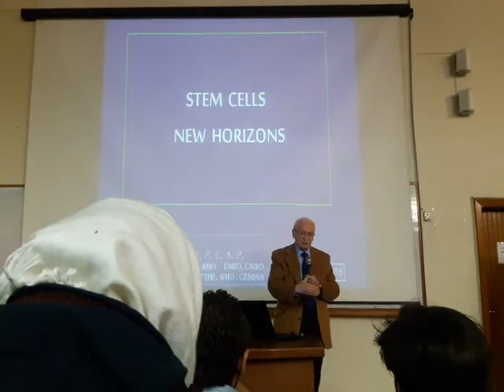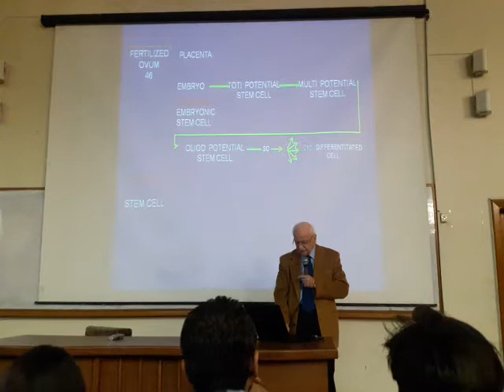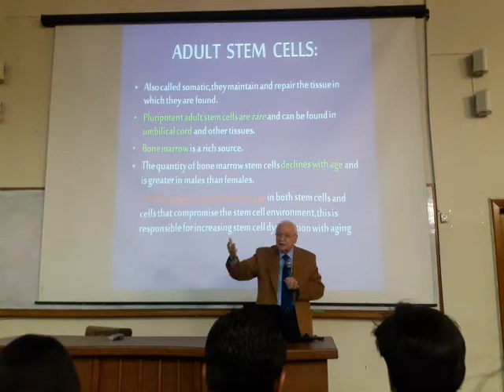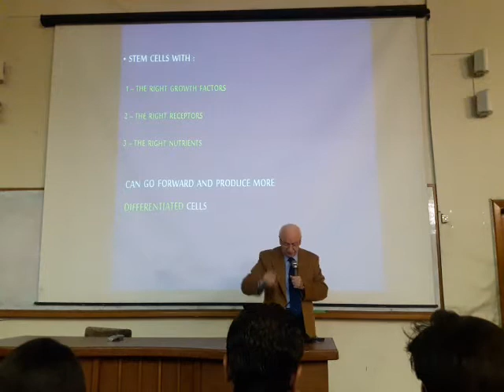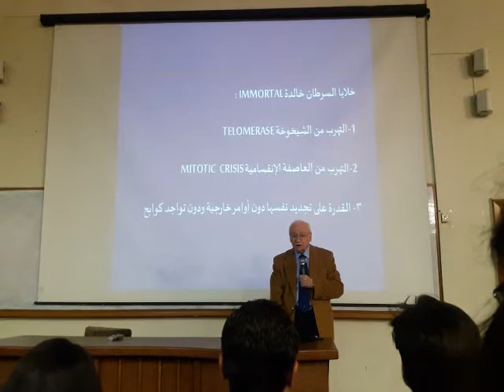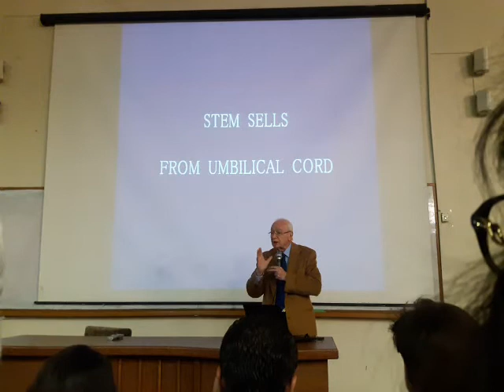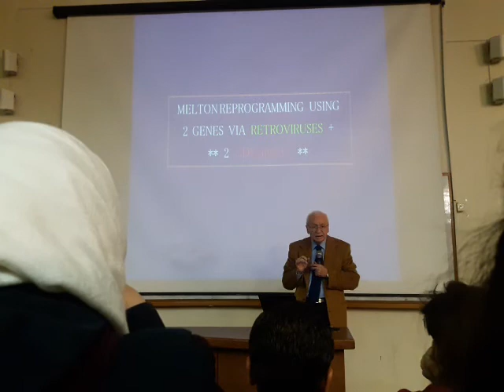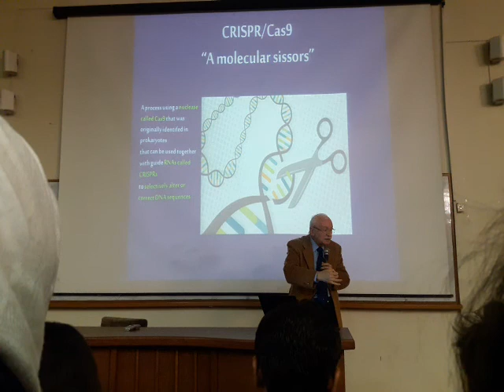الخلايا الجذعية د. إياد الشطي 5